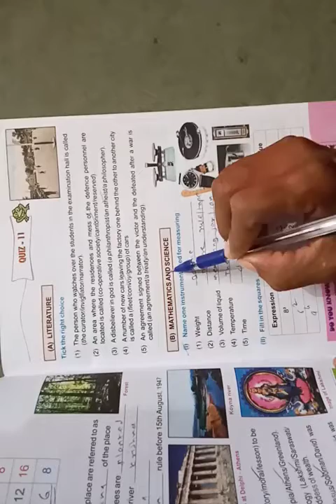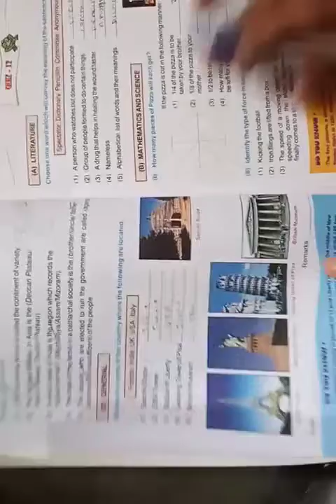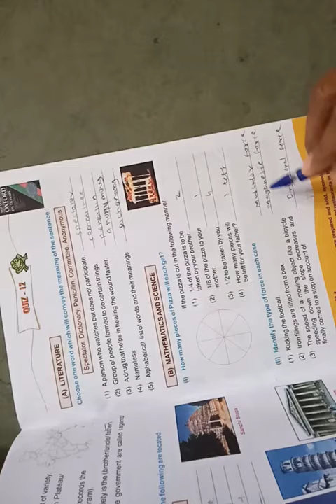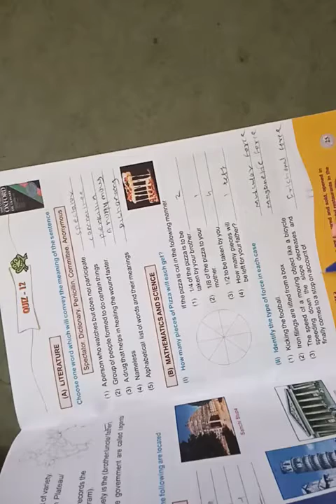Std6th G k quiz 11,12 date 11/10/2020